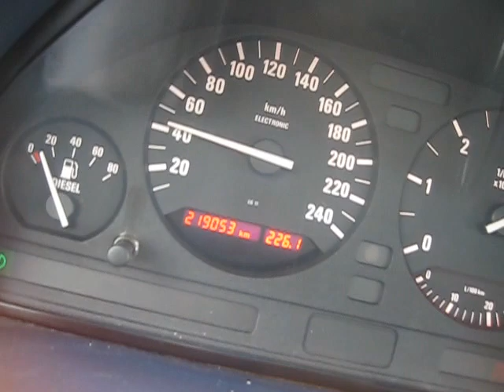BMW E34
E34 2.5 TDS TOURING 1994g.

0-100km/h

Later will be upgrade.